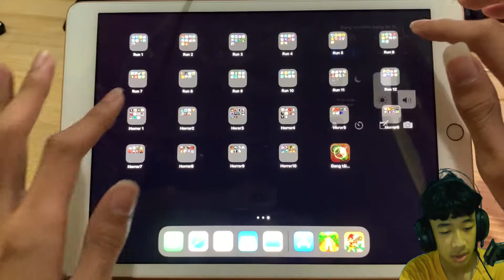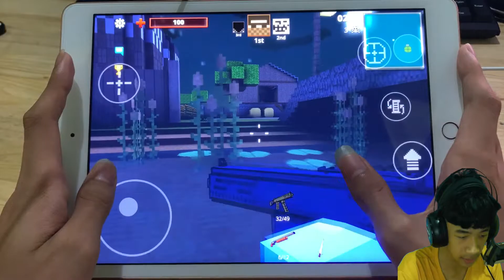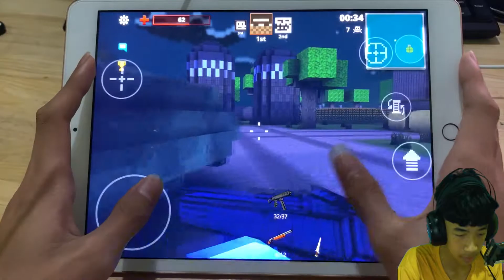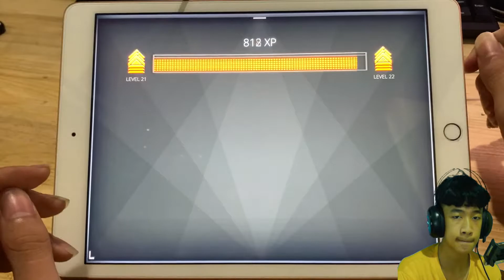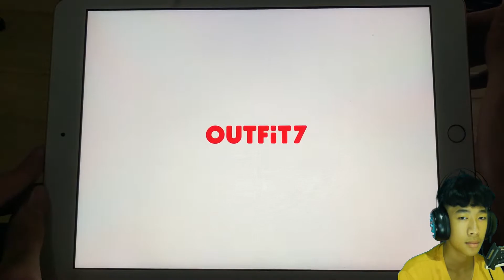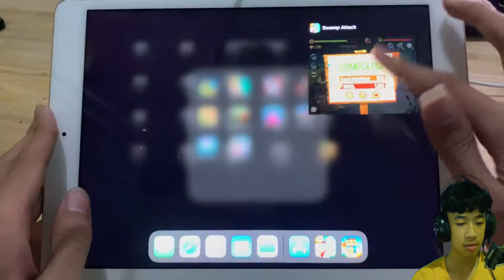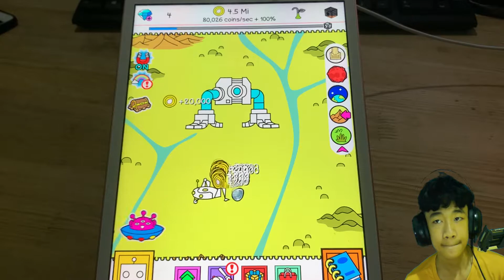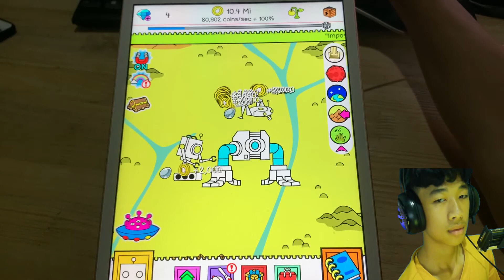Pixel Strike 3D,Swamp Attack,Robot Evolution,Assassin,Cut the Rope,ZOmbie Tsunami,Get in Shape